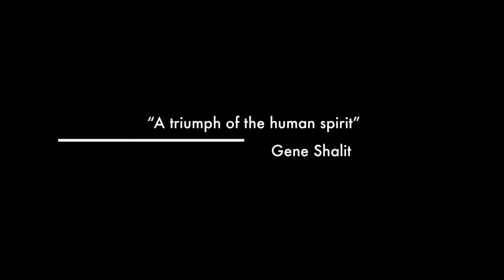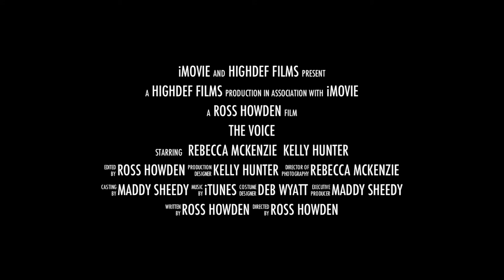The Voice by Xavier College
This is a trailer to a film. This film shows the journey of success of the entrant of a musical talent quest.Documentary in style, it follows Katie Branford on her journey of making it big in show business. The main themes depicted in this film include: following your dreams, struggle against adversity, achieving your goals whatever they may be. The desire to be accepted is also evident through out the film.